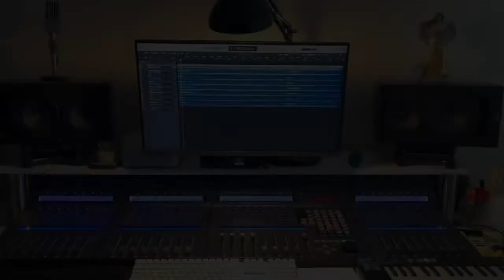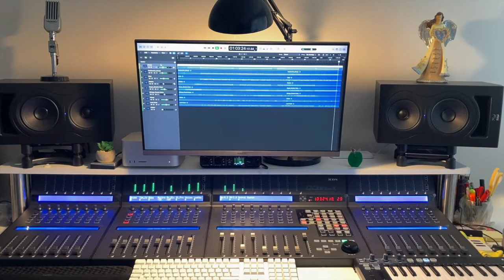Watch Me Mix, Ep.6 : Marvin Gaye - I Heard It Through The Grapevine, from the 8-track session tape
Marvin Gaye - I Heard It Through The Grapevine - Mixed on a motorised DAW controller

This video is for edutainment purposes only.
I willingly accept I will not monetise this video
nor financially profit from it in any way.